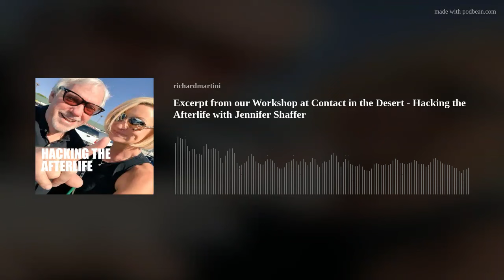Excerpt from our Workshop at Contact in the Desert - Hacking the Afterlife with Jennifer Shaffer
This is an excerpt from our Workshop at Contact in the Desert.  For a full edition, please visit ContactInTheDesert.com - and choose the workshop version.
The video for this excerpt can be found at the Hacking the Afterlife page on Youtube - MartiniZone or MartiniProds on Youtube... to see what photos I'm referring to.
Over the course of three days, people gathered near Palm Springs to share research, data, about non human consciousness.
For those familiar with the podcast, Jennifer and I are sitting next to each other onstage and I'm showing some slides from the presentation. Those pictures can be found at the above mentioned page.
What makes this session worth putting onto our podcast, is that in the middle I do a guided meditation for about 20 minutes.
Anyone can follow along, but I recommend not doing a guided meditation while one is driving... who knows where one might go.
Find someplace comfortable to allow images, thoughts, even sounds to appear while doing that kind of meditation.  Med means measure in Latin - one is measuring thoughts.
The last portion is Jennifer answering questions from random members of the audience - their names are in a box, and Jennifer answers direct questions to people on the flipside - if it's a question about process, I try to field it.
Either way - it's an insight into how the podcast comes together. For eight years Jennifer and I have been meeting weekly - she says "so and so is here" and I then supply the questions.
This excerpt is filmed and used with the permission of Ron Janix who runs the event.  Some amazing speakers this time around.